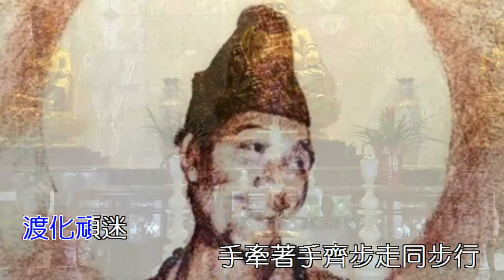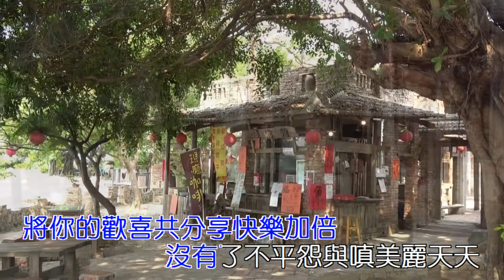道歌：師願便利貼 濟公活佛慈訓 調寄：心願便利貼 0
師願便利貼 濟公活佛慈訓 調寄：心願便利貼

☆☆☆ 一點一點走進你的心
徒一切 師關心
點點關心你是否感應
徒永遠 常在師的心
用感恩的心情修辦行
始終如一
哪怕那狂風暴雨有多急
用報恩的心情更積極
渡化頑迷
手牽著手 齊步走同步行
將你的法喜共分享真心真意
淡淡的關心用了心變成感動
存滿滿的感動在心底
永不忘記就已足夠 為自己而打氣
將你的歡喜共分享快樂加倍
沒有了不平怨與嗔美麗天天
感恩心報恩情不改變
祝福無限最真的心 將大愛傳遍

徒永遠在師的心